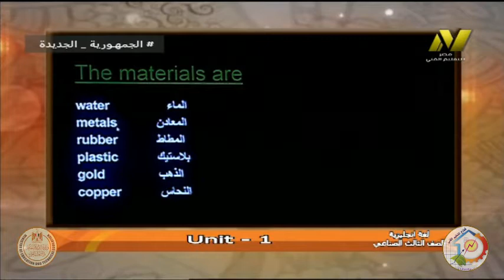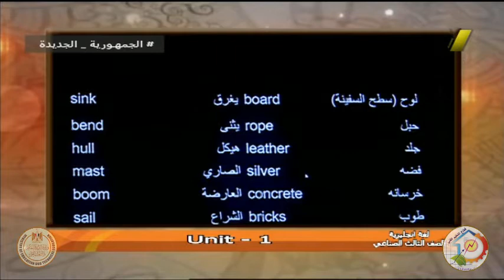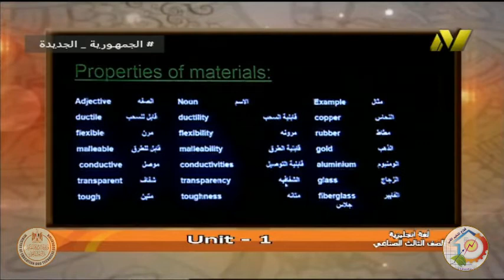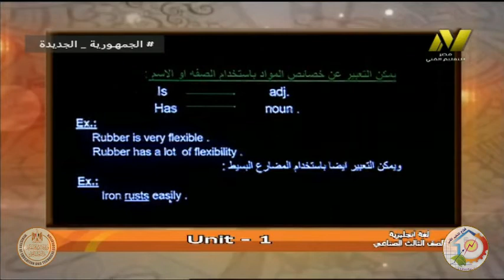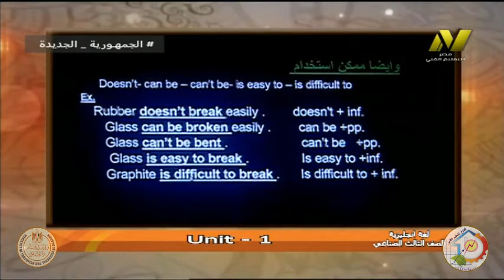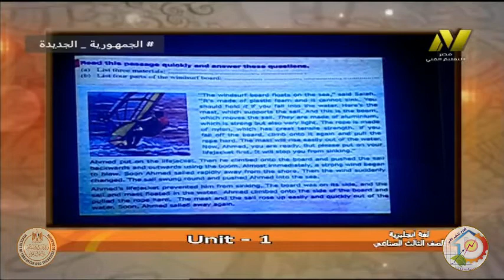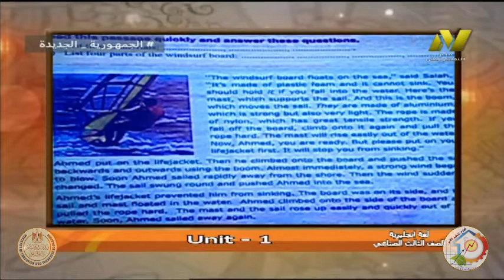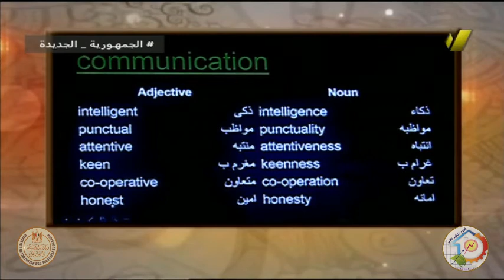الصف الثالث صناعى - لغة انجليزية - الوحدة الاولى - أ سلوى فرحات